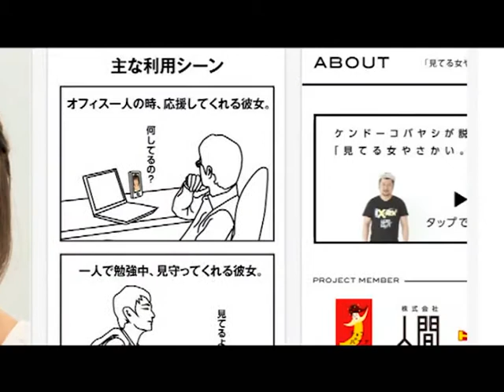สุดโต่ง หุ่นยนต์ญี่ปุ่น